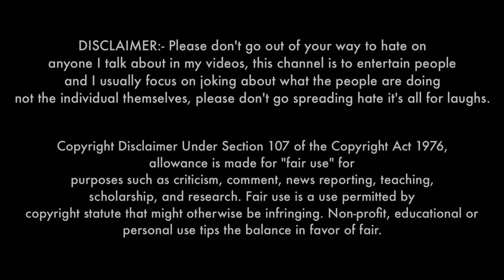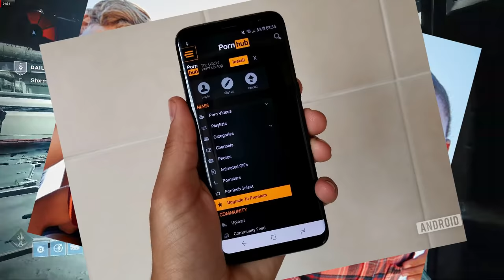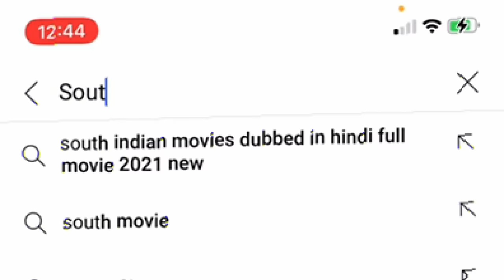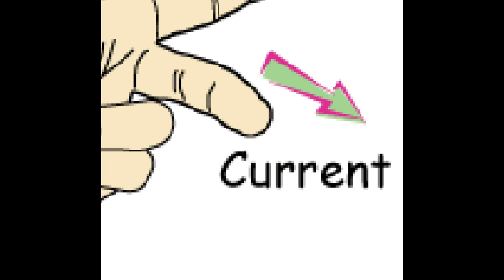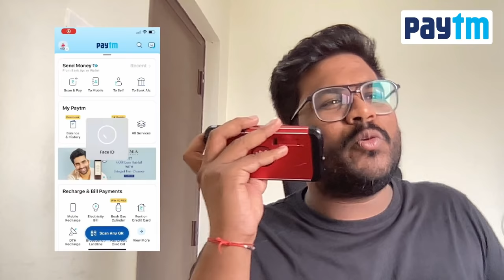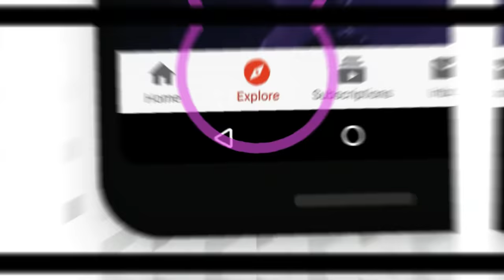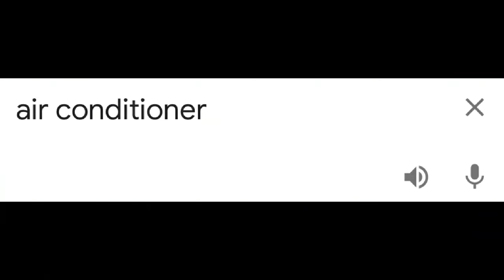YOUTUBE LO ROTHA pt.2 || Bhargav || 301 Diaries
Bank to Bank Money Transfers made easy thanks to @paytm 😀 Have you tried it, yet?

Video Nachithe Me Friends Andharitho Share Cheyandi Mowa Bro

prank​s